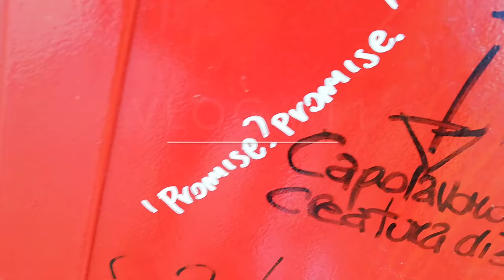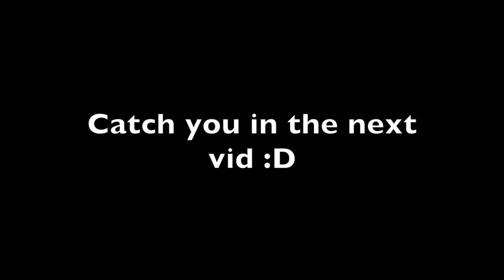Spent a day in Italy (Vlog #11)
Went to Italy to visit my cousin and nieces. Spent all day swimming and eating Italian foods. I plan to add different kinds of content in my channel. Hope you guys enjoy the video :D

and thanks to my friend for helping me translate some Italian words. Follow him on IG too: